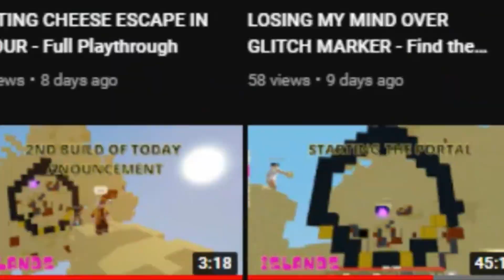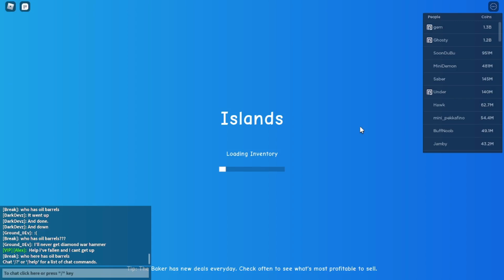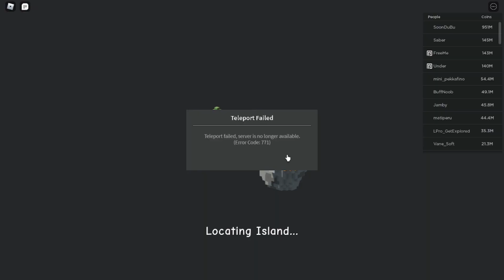Bugs, bugs & more bugs - Islands - Roblox